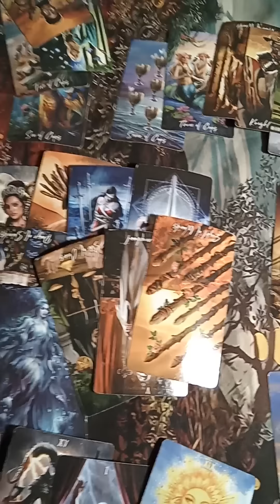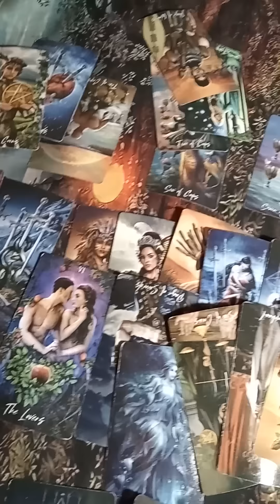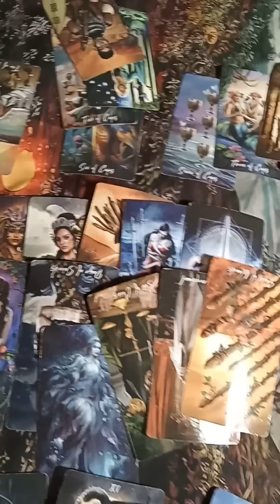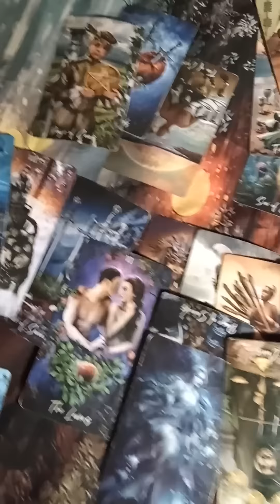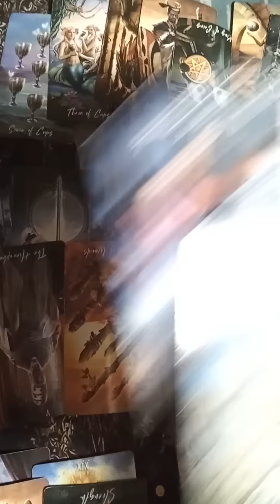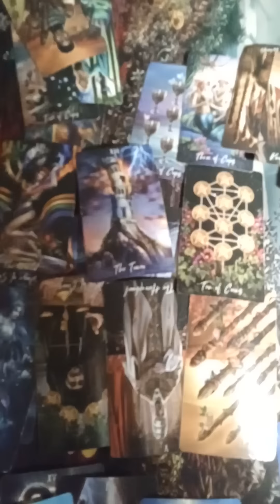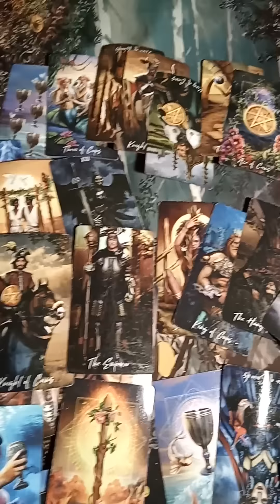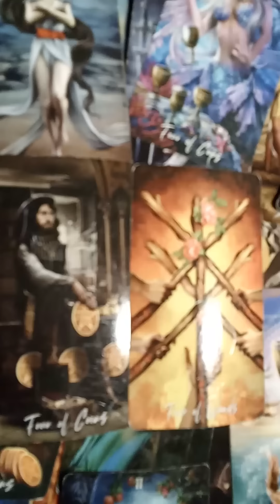Virgo Theyre hurt they want to come back but youre like, 🤌October 25, 2023 TAROTBARBIE